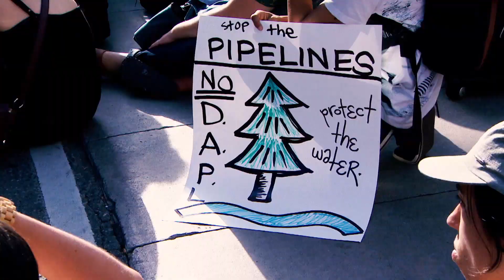CBC - Canada's Public Broadcaster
Welcome to the official YouTube channel for CBC, Canada’s public broadcaster dedicated to celebrating unique and innovative Canadian voices from coast to coast. The world calls it Canada... we call it home.